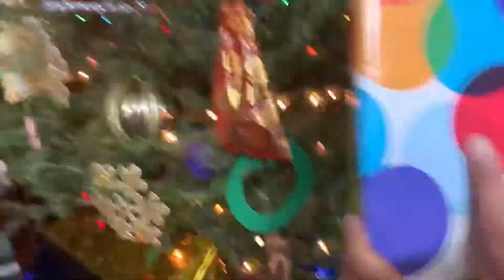Eva celebrating Christmas 🎄 2020 & Christmas lights